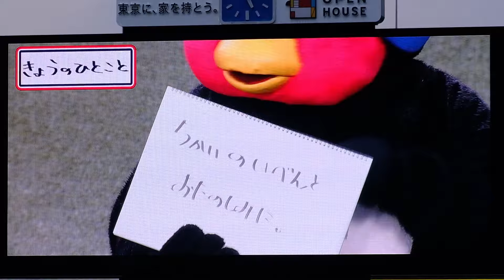2021.9.26①神宮 ドアラ最終日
👉神宮場所千秋楽
　愛は地球を救う